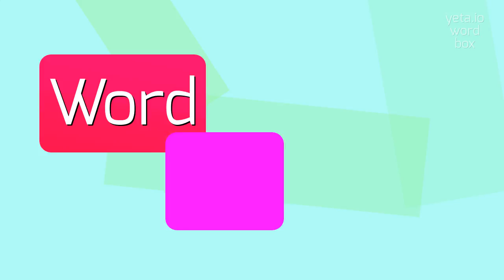How to say "prosodies"! (High Quality Voices)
Watch in this video how to say and pronounce "prosodies"!